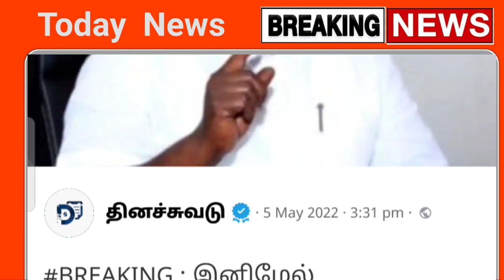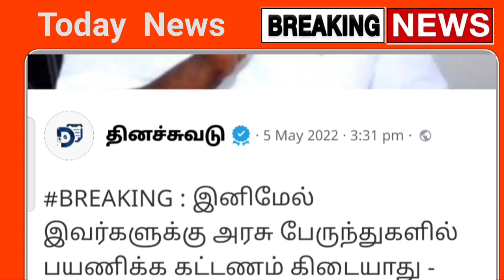பேருந்தில் இலவசம் நாளை முதல் திடீர் மாற்றம் பெண்கள் அதிர்ச்சி | Bus | Today News